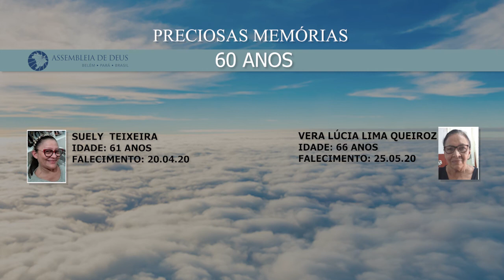PRECIOSAS MEMÓRIAS (OUTUBRO)